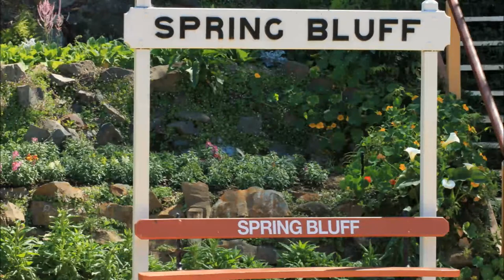Spring Bluff Railway Station Gardens 2017 Part Seven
Music credits are in the first slide.

This slide show was made with MS Movie Maker.